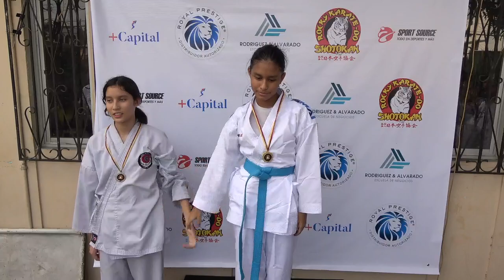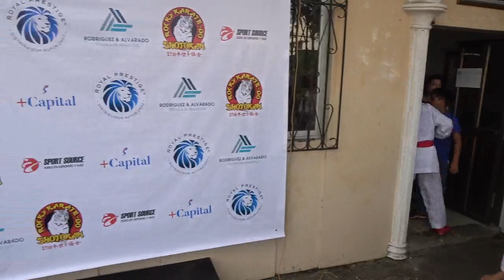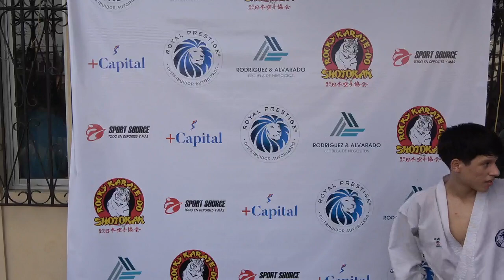PREMIACIÓN FESTIVAL DE KARATE DEL CLUB ROCKY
ESTE EVENTO SE LO DESARROLLÓ EL SÁBADO 02 DE MARZO 2024